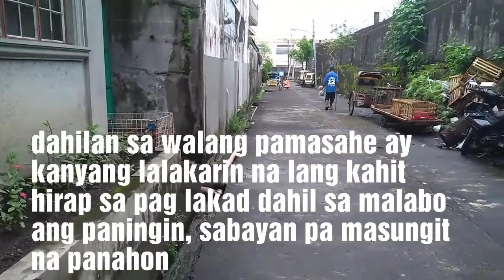Munting tulong kay tatay ay maihatid sya sa pupuntahan nya